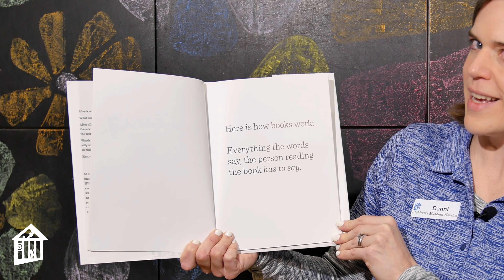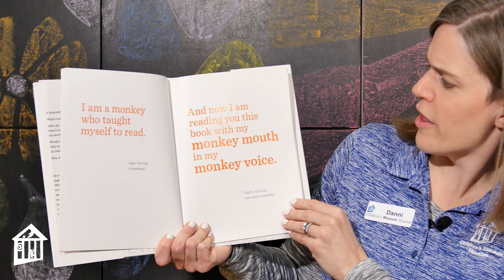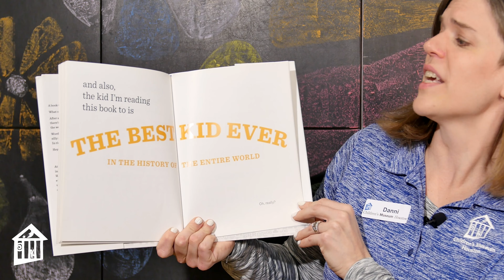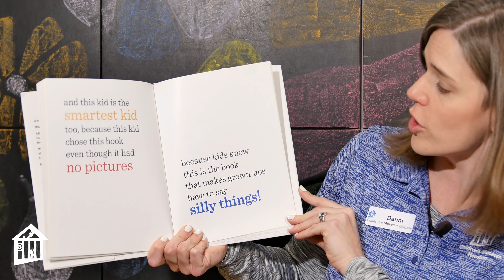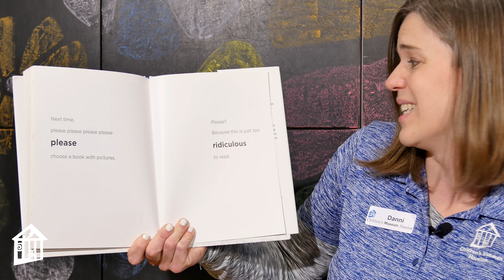The Book With No Pictures - Story Time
If we're celebrating art, why would we read a story with no pictures? Art comes in all forms, not just something you draw or paint!  Listen in as Danni reads "The Book with No Pictures" - a fun book by B.J. Novak.

Read with permission from Penguin Random House, this Story Time is part of our "All-Time Access" program to connect you with our educators wherever you are - at school, at home, at play!  Check it out